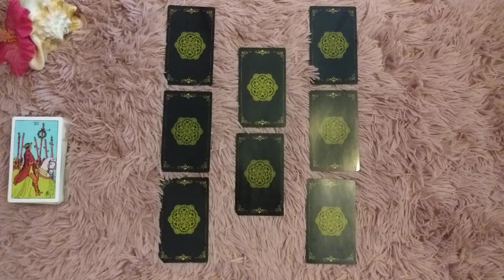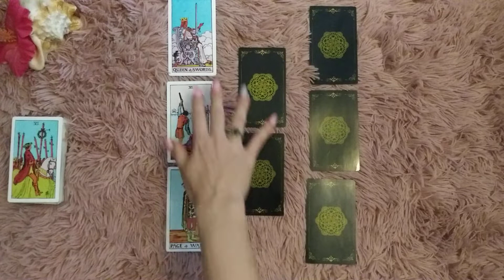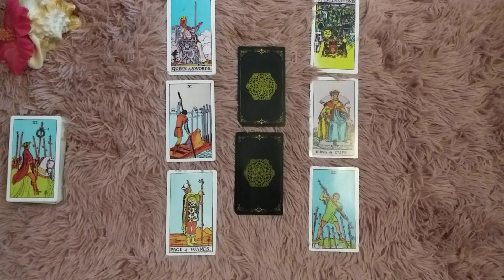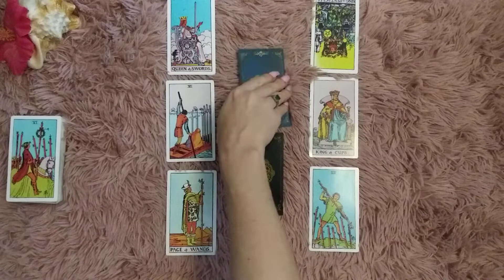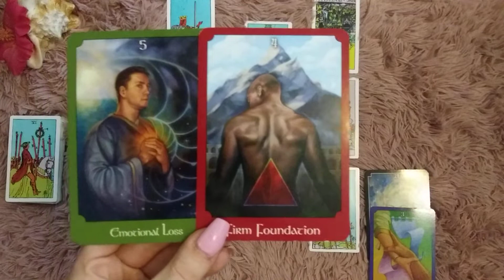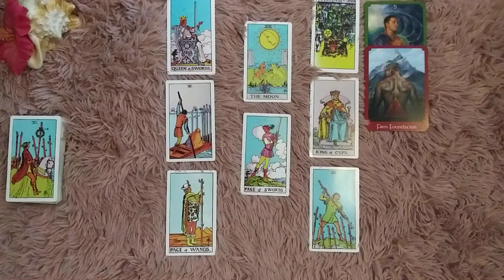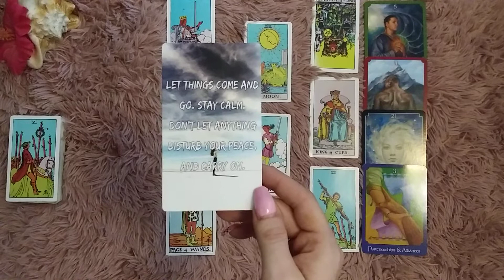♎ Libra true love tarot 📚 | someone is being defensive. | Aug